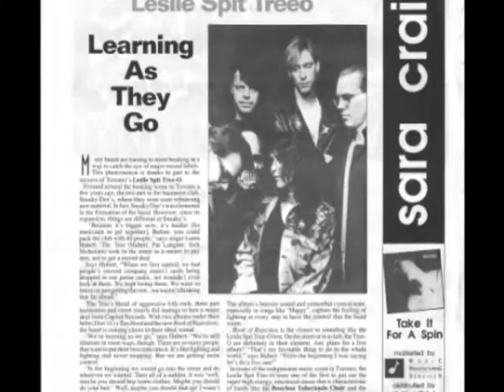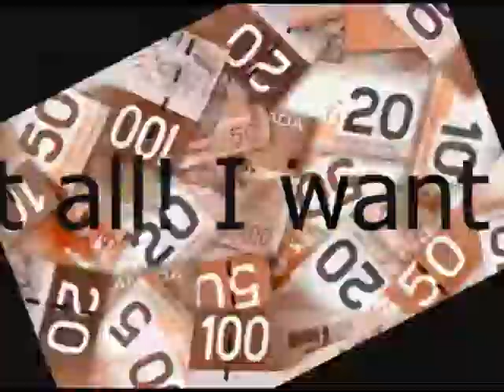Leslie Spit Treeo - TO HOLD STRONG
This version of TO HOLD STRONG was meant to be on the second album in 1992 and it very nearly was until it got the boot last minute. A live version surfaced four years later,  as the concluding track to the final album. Here is the original studio version from 1992. Though there are no three part harmonies, nor acoustic guitar, To Hold Strong is quintessential Leslie Spit Treeo.